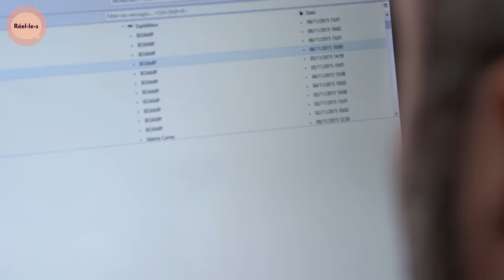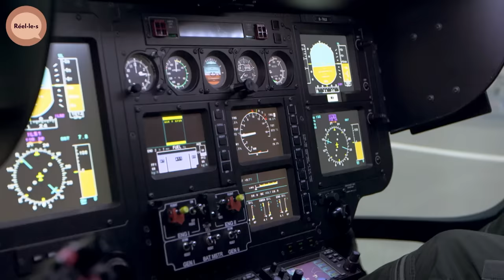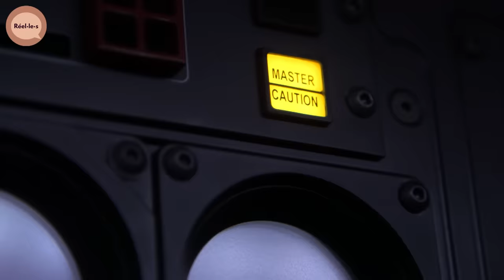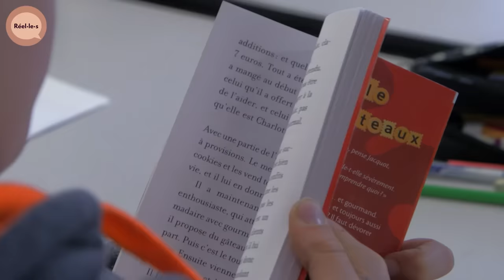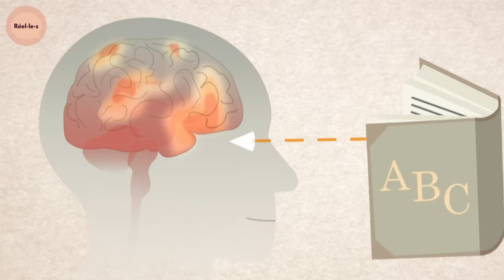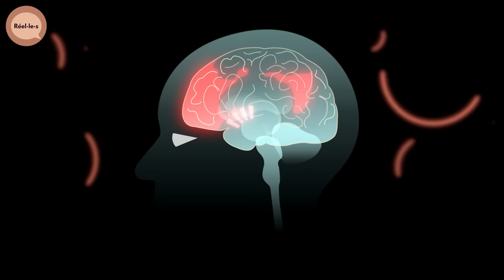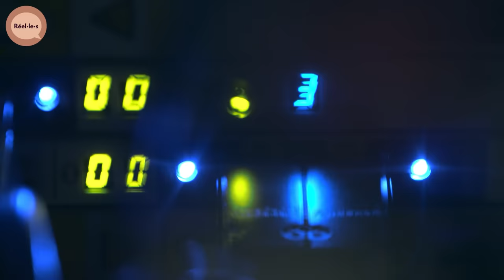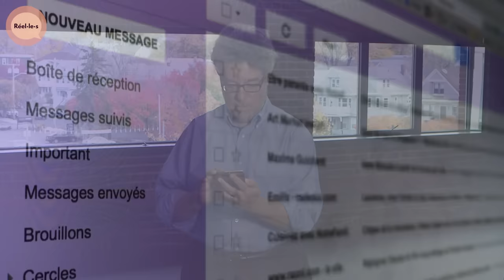Hyperconnectés : les risques d'un trop plein d'informations | Réel·le·s | DOC COMPLET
Chaque jour, cent cinquante milliards d'e-mails sont échangés dans le monde.

Nous disposons ainsi de tout un attirail technologique qui sollicite sans cesse notre attention.

Comment notre cerveau réagit-il face à cette avalanche permanente de données ? Existe-t-il une limite au-delà̀ de laquelle nous ne parvenons plus à traiter les informations ? Perte de concentration, stress, épuisement mental, voire dépression...

Si les outils connectés augmentent la productivité au travail, des études montrent aussi que le trop-plein numérique tend à diminuer les capacités cognitives.

Documentaire : Hyperconnectés : le cerveau en surcharge (2016)
Réalisation : Laurence Serfaty
Production : ZED, Arte & Inserm